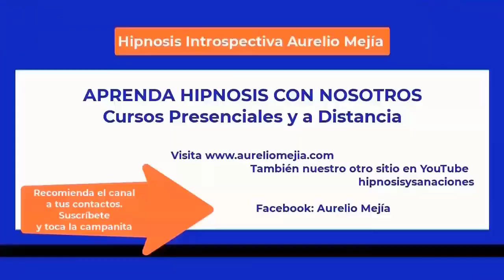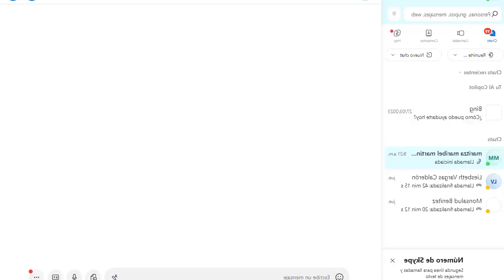5668 Aurelio Mejia hipnosis. Vida pasada Emily mujer encerrada armario y ahogada por esposo, burlas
Hipnosis introspectiva por Aurelio Mejía a distancia, en línea por internet. Vida pasada Emily mujer encerrada armario y ahogada por esposo, burlas en colegio, desorden alimenticio, autoestima baja. La Paz, Baja California, 28 julio 2023.